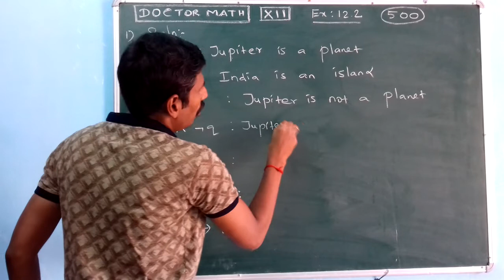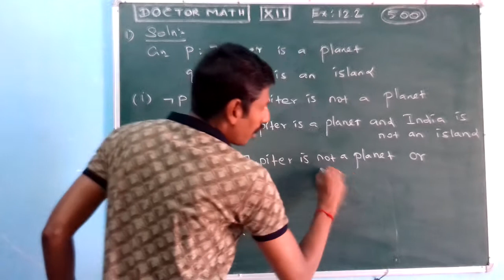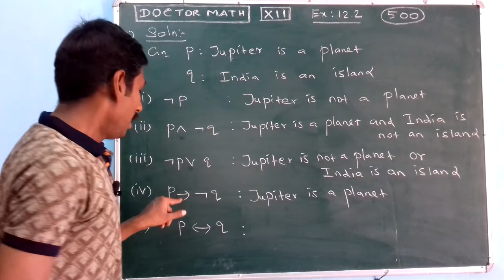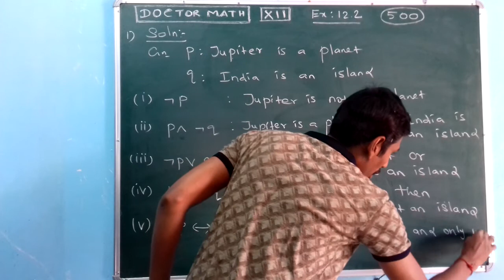12TH MATH EX:12.2 PROB:1 CHAP:12 DISCRETE MATHEMATICS TRUTH TABLE TAMIL & ENGLISH REV